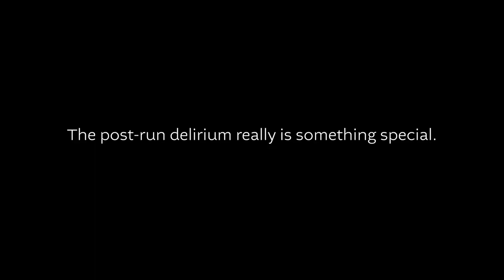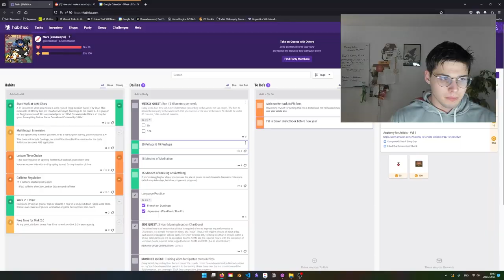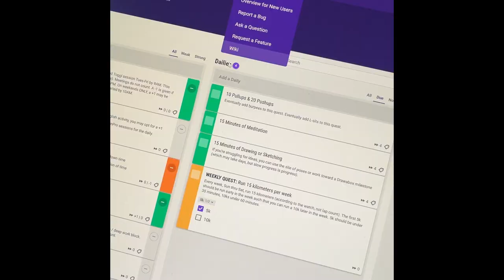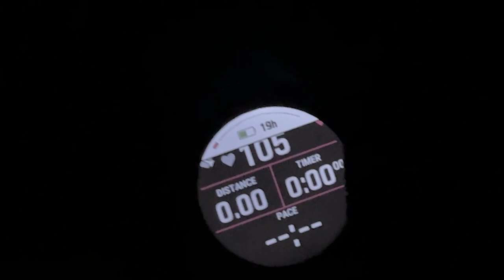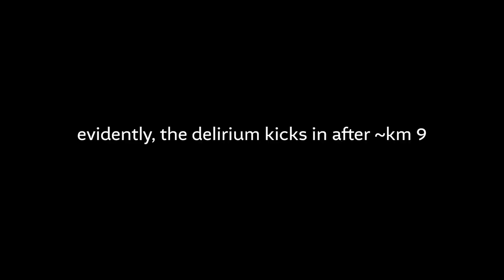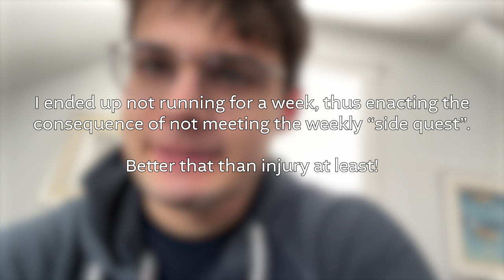Spartan Race Training Vlog - Update #1, December 2023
“Not focusing on competition, but just on progress.”